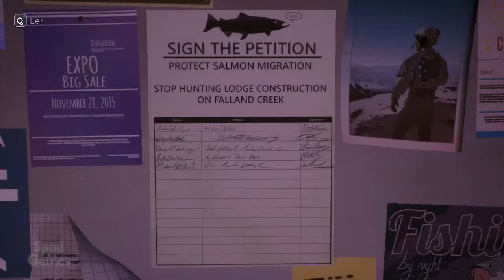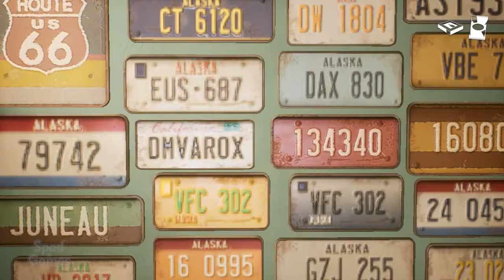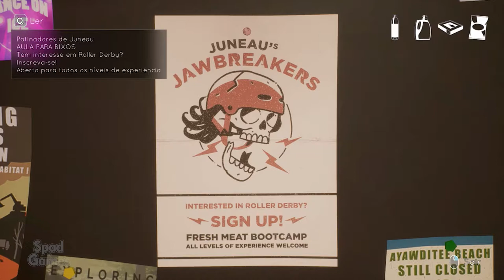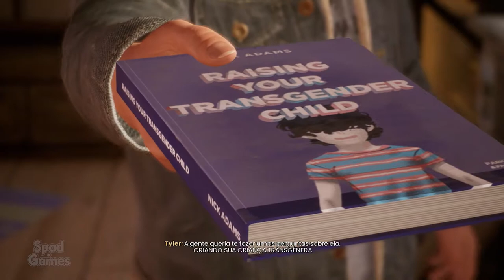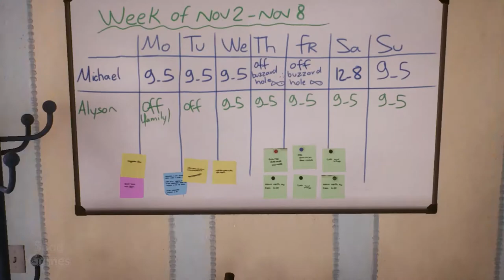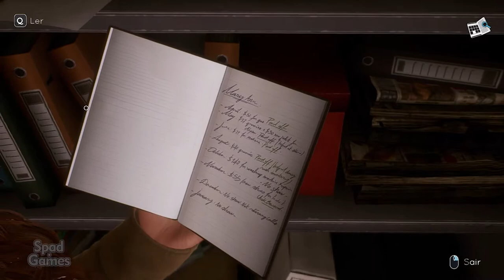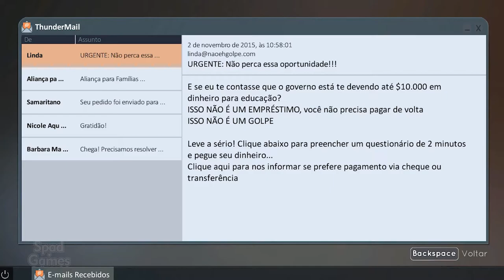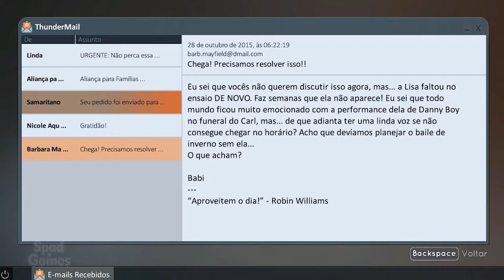#03 | TELL ME WHY (Capítulo 1: De Volta ao Lar 03/04)(Gameplay em Português PT-BR)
Depois de dez anos separados, os gêmeos Tyler e Alyson se reencontram para vender sua casa de infância. Logo eles percebem que seu passado é diferente do que lembram.

TÍTULO: Tell Me Why
GÊNERO: Aventura
DESENVOLVEDOR: DONTNOD Entertainment
DISTRIBUIDORA: Xbox Game Studios
DATA DE LANÇAMENTO: 27/ago/2020